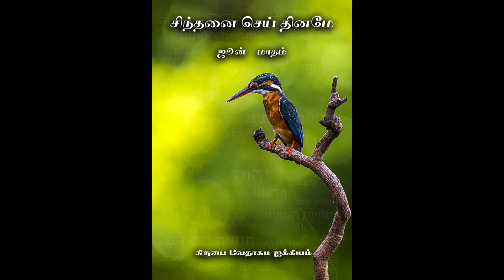தைரியமான சாட்சி | Bold Witness | சிந்தனை செய் தினமே | Daily Meditation | June 05 2022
சிந்தனை செய் தினமே(SSD) is our daily meditation verse book. It is now converted into an audiobook. Everyday we meditate a verse from the scriptures. It covers all important topics which add value to our spiritual life. Listen and be blessed and share it with your loved ones. God Bless.

Voice by: Bro. Isaac Sudhagar
Video Editing by: Bro. Sujith